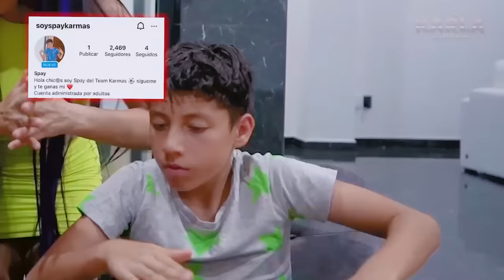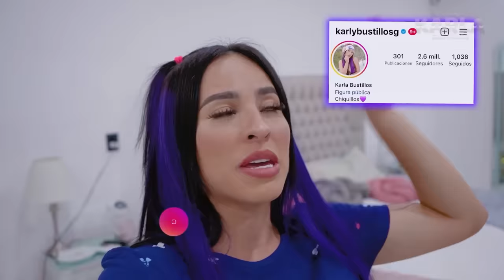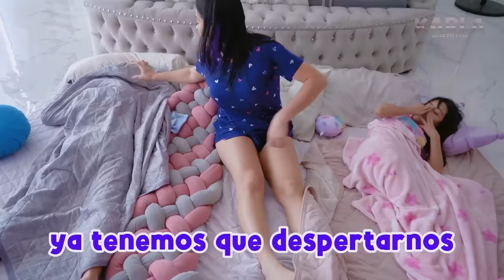LLEVO A DANIELA Y A SPAY A LA ESCUELA *Su primer día de clases* | Karla Bustill